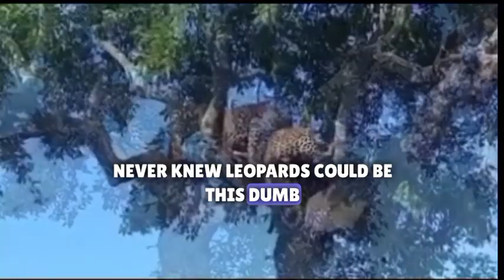Leopard vs Hyena; How to Avoid Loss in Life